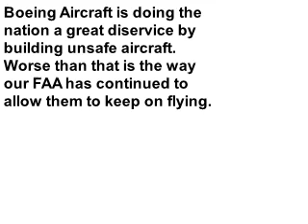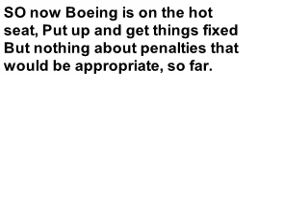Boeing has not gotten the job done!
The rate of system and parts failures that have hit Boeing are totally unacceptable. When one agrees to fly they need to be over 100% safe. Boeing flights over the last five years have nowhere near any number that one would consider safe. And the FAA has taken but, it's nowhere near what
it should be,